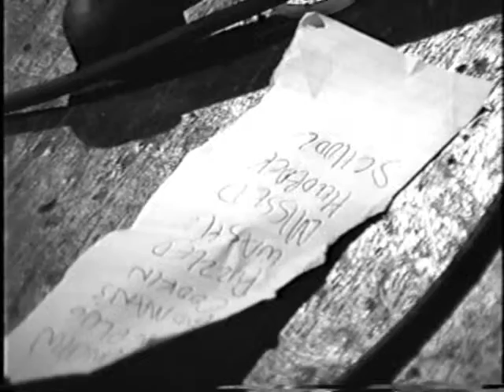rain like the sound of trains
rltsot